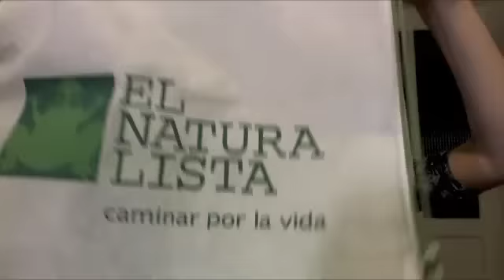My favourite shoes: El Naturalista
👉 Ti ricordo che hai fruito gratuitamente di questo video e delle risorse in esso contenute.
Socials:
Il mio obiettivo è condividere informazioni utili nel campo del benessere a 360°: la mia prospettiva è quella di una semplice utente, non di un esperto o di un venditore. Sono sempre pronta a riconsiderare la mia opinione, alla luce di nuove evidenze. Ritengo valori fondamentali il rigore metodologico nella ricerca, l’onestà intellettuale e una sempre viva attenzione critica. Essi rappresentano la guida per esplorare e comparare le strategie di benessere che ci sono proposte oggi. Occorre, infatti, essere consapevoli e capaci di intercettare trappole, manipolazioni, marketing e fake news, che facilmente suggestionano le persone, creando illusioni e sfiducia e minando fatalmente le relazioni interpersonali!
My goal is to share useful information in the field of holistic well-being: my perspective is that of a simple user, I am no expert and I have no product to sell! I am always ready to reconsider my opinion, in the light of new evidence. I believe in methodological rigor in research, intellectual honesty and an ever-keen critical attention as fundamental values. They represent the guide to explore and compare the wellness strategies that are proposed to us today. In fact, it is necessary to be mindful and able to intercept traps, manipulations, marketing and fake news, which can easily influence people, creating illusions and spreading mistrust and fatally undermining human relationships!
★ NETIQUETTE DEL CANALE: non verranno pubblicati commenti maleducati, contenenti insulti, discriminazioni, minacce o parole riferite a difetti fisici dei relatori, al loro modo di vestire/parlare o alla loro immagine in generale. Saranno eliminati commenti contenenti pubblicità di altri canali o che non riguardano direttamente l'argomento trattato nei video.